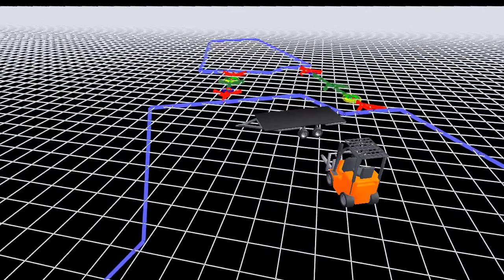evaluation-run-2011-04-22-annotatedEsdcs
to the trailer on your left